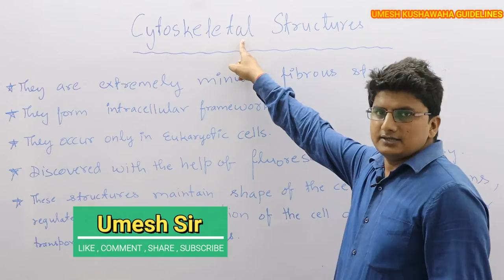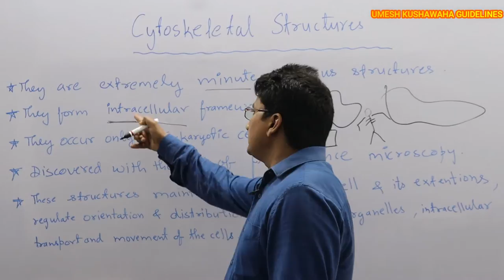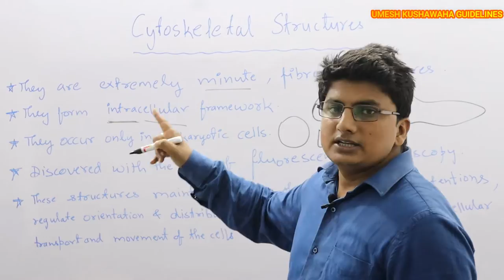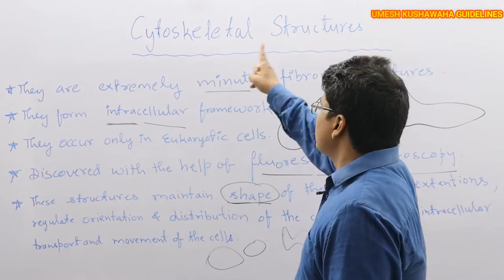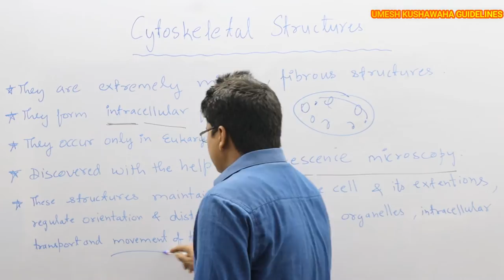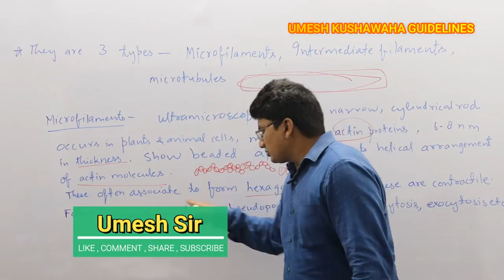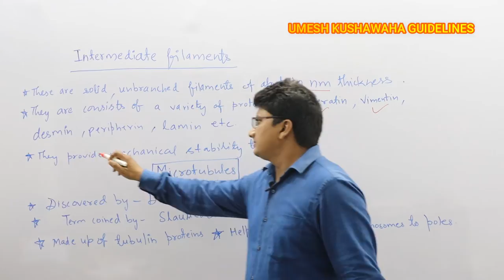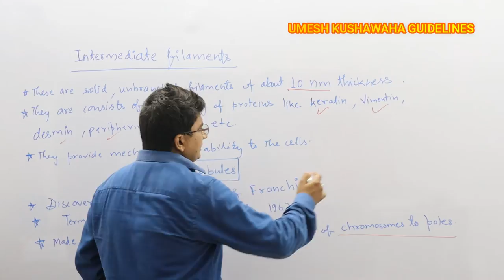Cytoskeletal Structures|L-22|Cell Biology